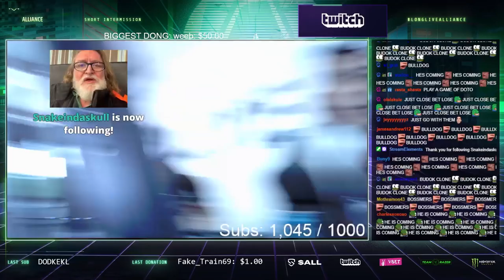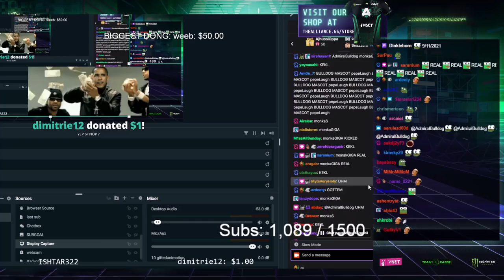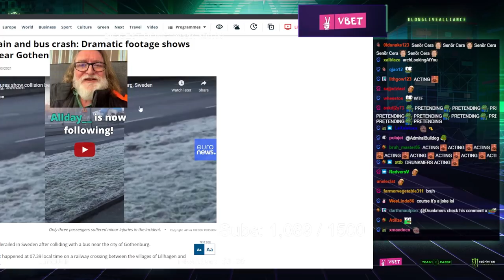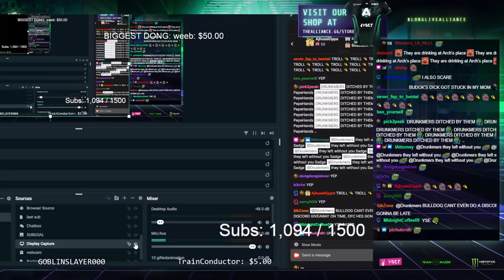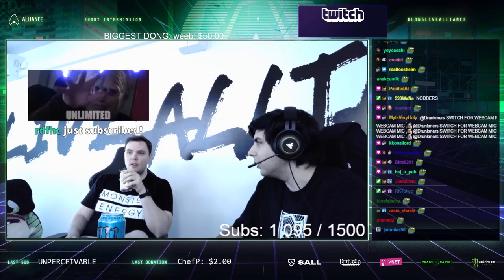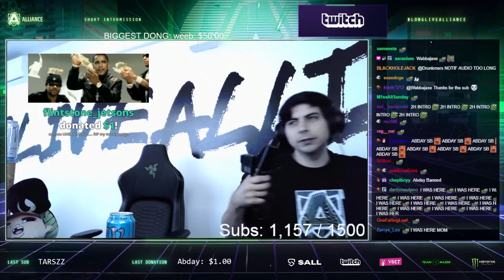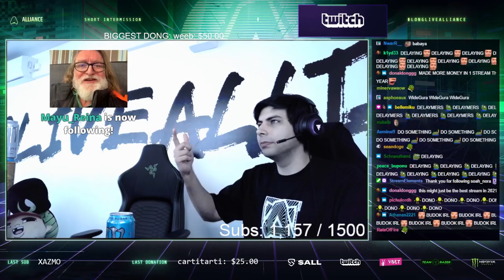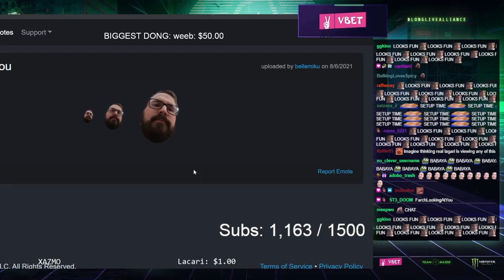Drunkmers Finally Meets AdmiralBulldog at Alliance HQ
It helps a lot drunkmersL Drunkmers is finally in Sweden and he's taking over Alliance! It hasn't been easy ( KEKL ) but he has finally convinced AdmiralBulldog to come visit him at the Alliance HQ in Sweden! After some intense STALLING, he finally arrives... you don't want to miss their legendary meeting.
- Imagine not already following Bulldog pepeW

0:00 Stallmers
1:27:31THE BEAST GOD GAMER ARRIVES
1:32:42 Bulldog gives Drunkmers a gift
1:33:00 drunkmersL Arc
1:39:04 Stallmers 2